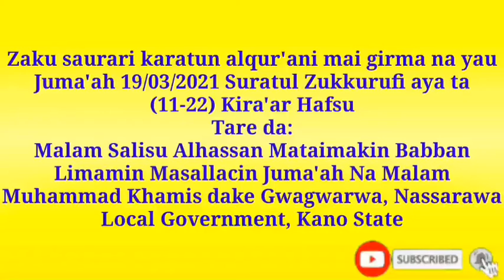Suratul Zukkurufi aya ta (11-22) Kira'ar Hafsu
Webtrick Karatu Webtrick